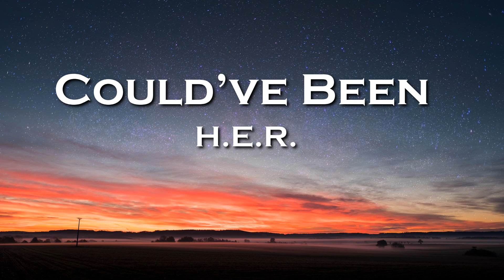H.E.R. - Could've Been ft. Bryson Tiller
Could’ve Been
Song by H.E.R